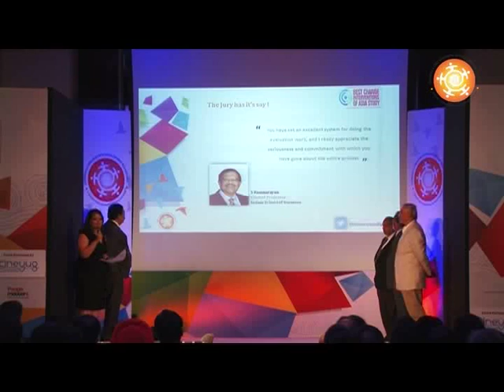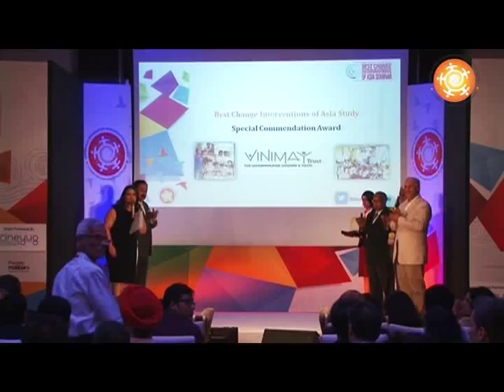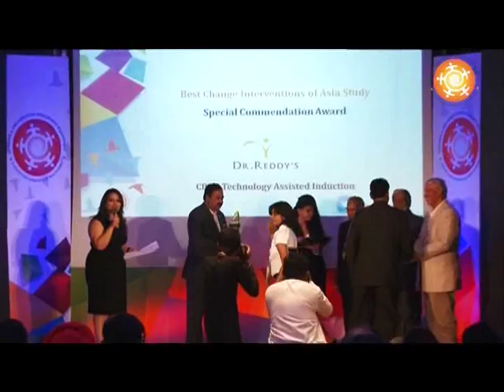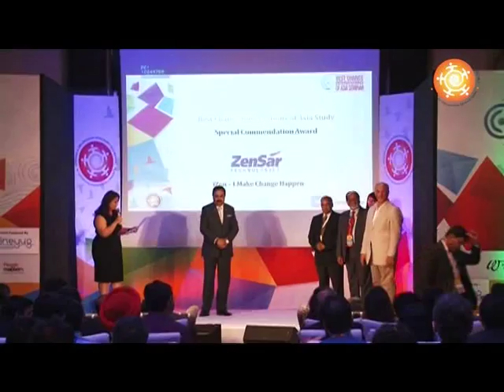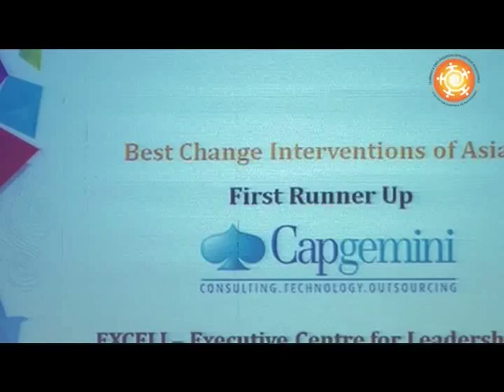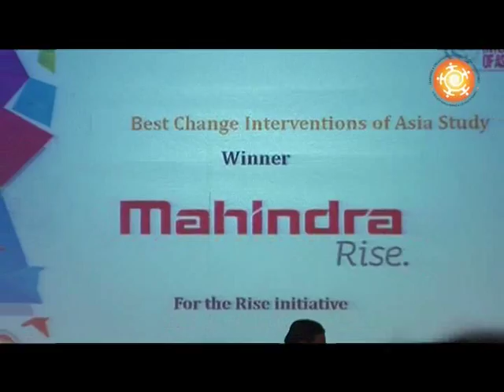Best Change Interventions of Asia 2013 - Awards Ceremony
Best Change Interventions of Asia 2013 - Awards Ceremony recognizing the Twelve Finalists of the Best Change Interventions of Asia Study.